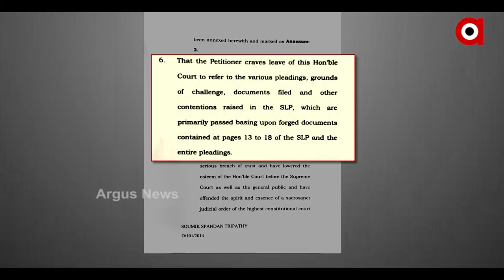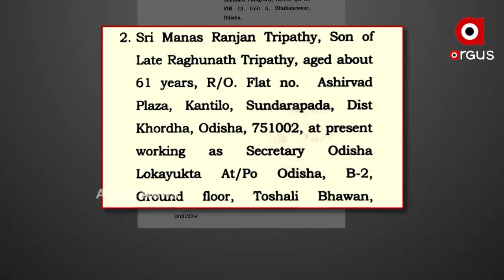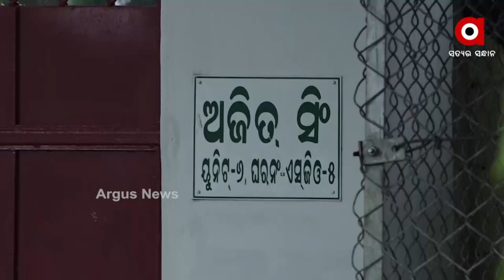ଲୋକାୟୁକ୍ତଙ୍କ ନୈତିକତାକୁ ନେଇ ଉଠିଲା ପ୍ରଶ୍ନ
ବିଧାୟକ ପ୍ରଦୀପ ପାଣିଗ୍ରାହୀଙ୍କ ମାମଲାରେ ଲୋକାୟୁକ୍ତଙ୍କ ବିରୋଧରେ ଆସିଥିବା ଅଭିଯୋଗରେ ଆଉ ଏକ ବଡ଼ ଖୁଲାସା। ଅର୍ଗସ ହାତରେ ସାଙ୍ଘାତିକ ତଥ୍ୟ। ଯେଉଁ 6 ପୃଷ୍ଠିଆ ଅର୍ଡର କପିକୁ ହାଇକୋର୍ଟଙ୍କର ଦର୍ଶାଇ ସୁପ୍ରିମକୋର୍ଟ ଯାଇଥିଲେ ଲୋକାୟୁକ୍ତ ତାହା ଜାଲି ବୋଲି ହାଇକୋର୍ଟ ରେଜିଷ୍ଟ୍ରାର ସ୍ଵୀକାର କରିଛନ୍ତି। ଏବେ ଜାଲିଆତି ଧରାପଡିଯିବା ପରେ ଆତ୍ମରକ୍ଷା ପାଇଁ ଲୋକାୟୁକ୍ତଙ୍କ ପ୍ରୟାସ କରିଛନ୍ତି I